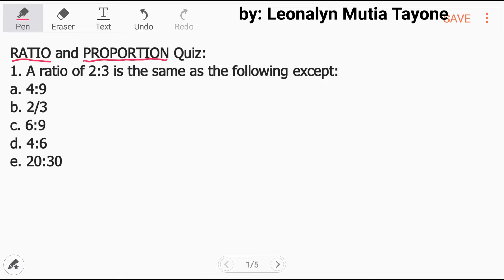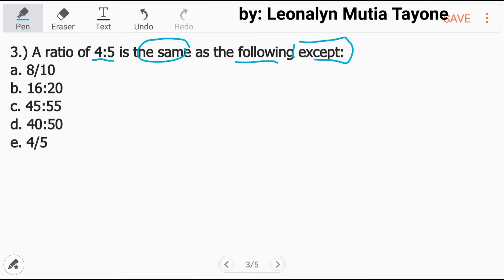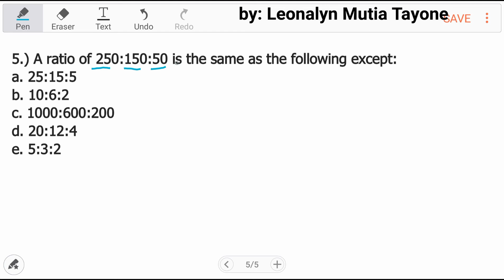Basic Ratio and Proportion | 5-item Quiz | Practice Test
RATIO and PROPORTION Quiz:
1. A ratio of 2:3 is the same as the following except:
a. 4:9
b. 2/3
c. 6:9
d. 4:6
e. 20:30

2. A ratio of 3:2 is the same as the following except:
a. 3/2
b. 9:4
c. 300:200
d. 15:10
e. 12/8

3.) A ratio of 4:5 is the same as the following except:
a. 8/10
b. 16:20
c. 45:55
d. 40:50
e. 4/5

4.) A ratio of 1:3:5 is the same as the following except:
a. 11:33:55
b. 2:6:10
c. 4:12:20
d. 5:3:1
e. 100:300:500

5.) A ratio of 250:150:50 is the same as the following except:
a. 25:15:5
b. 10:6:2
c. 1000:600:200
d. 20:12:4
e. 5:3:2